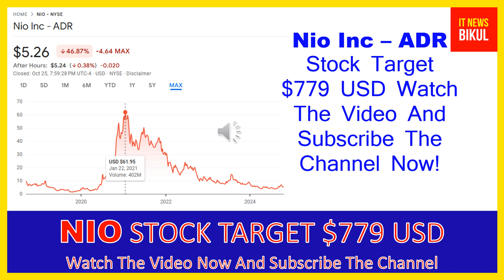NIO Stock - Nio Inc - ADR Stock Prediction | NIO Stock Latest News Today | NIO Stock Price Target